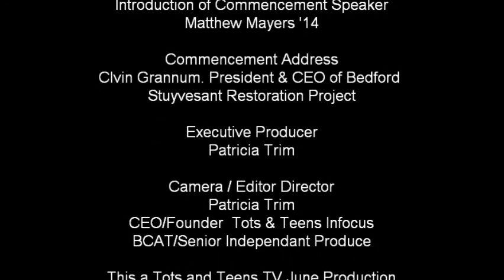ACHIEVERS FIRST BROOKLYN HIGH SCHOOL 2013 COMMENCEMENT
Tots and Teens present the Commencement 2013 for Achievers First Brooklyn High School